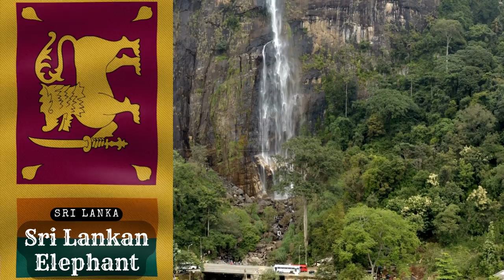Virtual Tour 2024 | East & South ASIA | Exploring the 14 ASIA Wild and Cute Animals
Welcome to Animal Adventure Land Virtual Tour
               Enjoy Relaxing Animal Sounds With Natural Music
               High Res Audio & 4K Video Quality🐾

📺Education for your love is priority, Animal List in this Virtual Tour Video :
🐼Giant Panda
🐆Snow Leopard
🐻Formosan Black Bear
🐅Royal Bengal Tiger
🐐Takin
🐅Bengal Tiger
🦚Green Pheasant
🦈Whale Shark
🐎Przewalski's Horse
🐄Yak Cow
🐎Chollima Horse
🐐Markhor
🐅Siberian Tiger
🐘Sri Lankan Elephant
💁‍♀️Hi, I am Agnes from Indonesia, an animal lover especially cat and dog.
I am working on building my own animal shelter.

❤️Join us as we dive into the intricate lives of these creatures.
Exploring their habitats, behaviors, and unique adaptations that make them true masters of survival.
❤️Whether you're a dedicated animal enthusiast or just curious about the natural world, this adventure promises to be both educational and entertaining.
❤️Through stunning visuals and informative narration.
We'll uncover the stories behind each animal, shedding light on their importance in our ecosystem and showcasing the beauty of biodiversity.
©️©️Copyright & FAQ
📹This video was create using:
📸Fujifilm XA 10
🧰Canva Pro
🎶All music on animal sounds are copyrighted and allow to use
🎶Music Background title: Traditional Japanese Instrumental by @muhanz